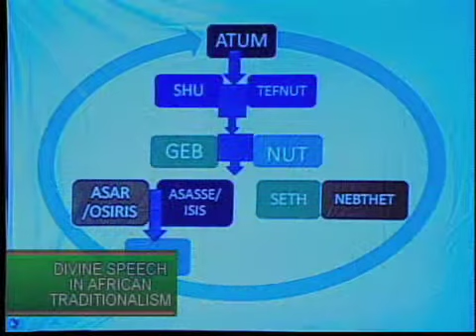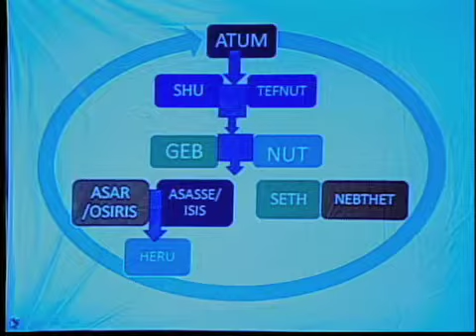Divine Speech - Tribute: Listervelt Middleton Part II